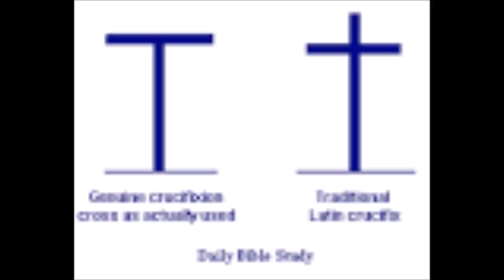CROSS & HEAVEN - Christ Death Elevated No Cross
God never authorized the cross symbol for church.